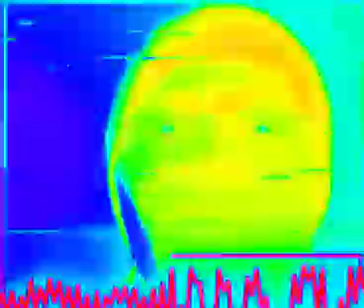Intergalactic War Pt.2